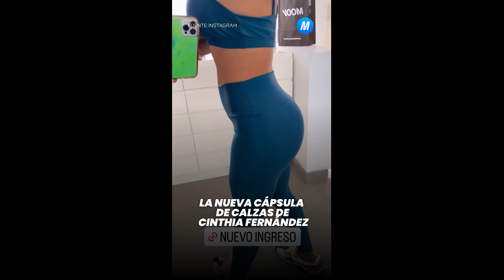La nueva cápsula de calzas de Cinthia Fernández- Minuto Argentina